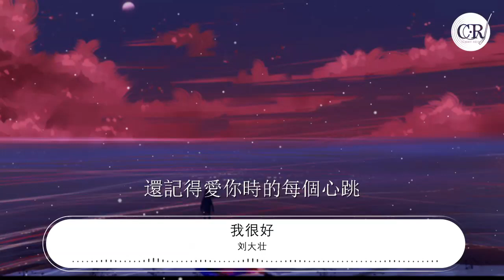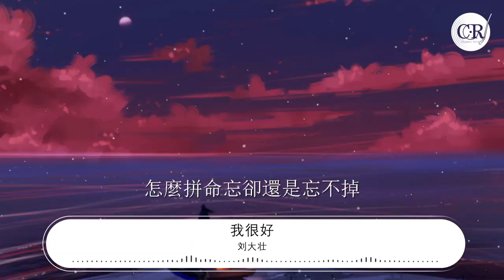劉大壯 - 我很好（吉他版）『我很好 答應你的』【動態歌詞Lyrics】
我很好（吉他版）

00:01 作詞：劉家澤、晨晨晨
00:01 作曲：晨晨晨
00:02 吉他：劉大壯
00:02 音頻編輯：任天宇
00:03 宣發：李永江、小阮、遊文雅
00:03 製作人：蘇晨
00:04 監製：劉家澤、蘇晨、遊文雅
00:04 統籌：徐陽、李文景、馮昌榆
00:04 製作公司：匠心音樂
00:05 發行：蔚來音樂 V-LAND Music
00:06 出品：「匠心娛樂」x 「造音行動」
00:10 還記得屬於你的那些嗜好
00:15 喜歡吃的菜系和飲料
00:19 習慣的動作 連帶着微笑
00:23 在最遠的星空閃耀
00:27 還記得愛你時的每個心跳
00:32 還保留着每一張合照
00:36 可能是矯情 庸人被自擾
00:40 這麼多年哪捨得刪掉
00:45 經歷過天堂般的美好
00:49 又怎捨得在地獄煎熬
00:53 是不甘心的 自私再叨擾
00:57 還是真的愛你 無可救藥
01:02 我很好
01:04 只是偶爾遺憾會從眼裏掉
01:07 我很好
01:08 怎麼拼命忘卻還是忘不掉
01:11 丟失的那份美好
01:14 在疲憊中睡着
01:19 我很好
01:21 反正一直總是偶爾被需要
01:24 我很好
01:25 就算再冷我也只相信外套
01:28 答應你的
01:29 我能把自己照顧好
01:48 還記得愛你時的每個心跳
01:52 還保留着每一張合照
01:57 可能是矯情 庸人被自擾
02:01 這麼多年哪捨得刪掉
02:05 經歷過天堂般的美好
02:09 又怎捨得在地獄煎熬
02:13 是不甘心的 自私再叨擾
02:17 還是真的愛你 無可救藥
02:23 我很好
02:25 只是偶爾遺憾會從眼裏掉
02:28 我很好
02:29 怎麼拼命忘卻還是忘不掉
02:32 丟失的那份美好
02:34 在疲憊中睡着
02:39 我很好
02:41 反正一直都是偶爾被需要
02:44 我很好
02:45 就算再冷我也只相信外套
02:48 答應你的
02:49 我能把自己照顧好
02:55 我很好
02:57 只是偶爾遺憾會從眼裏掉
03:00 我很好
03:01 怎麼拼命忘卻還是忘不掉
03:04 丟失的那份美好
03:07 在疲憊中睡着
03:12 我很好
03:13 反正一直都是偶爾被需要
03:16 我很好
03:17 就算再冷我也只相信外套
03:20 答應你的
03:21 我能把自己照顧好
03:27 答應你的
03:29 我能把自己照顧好